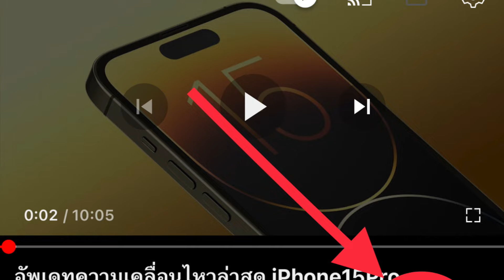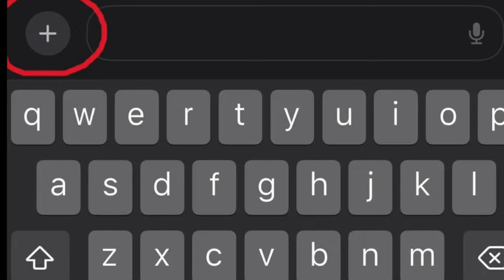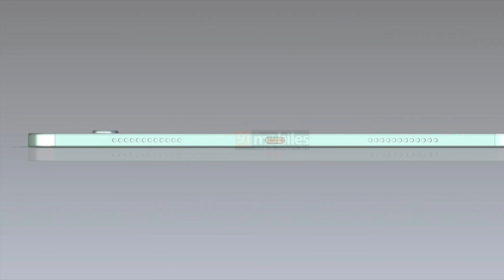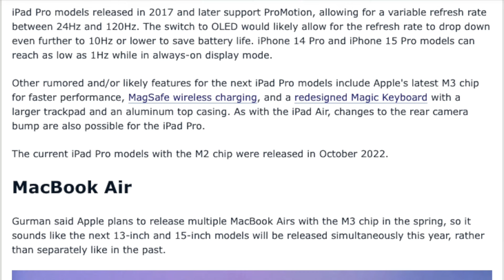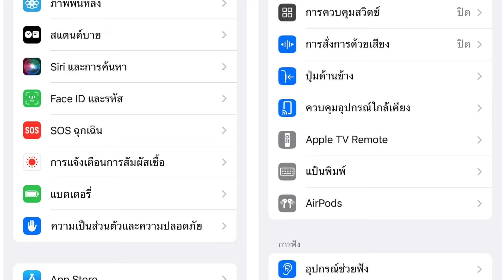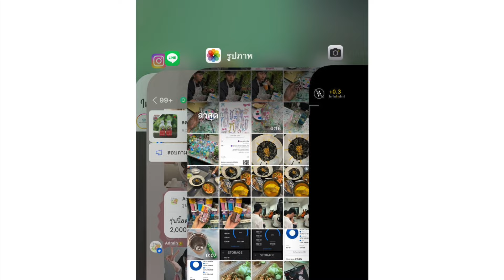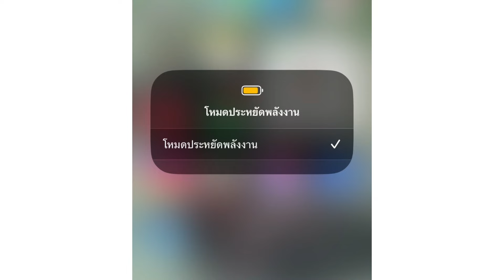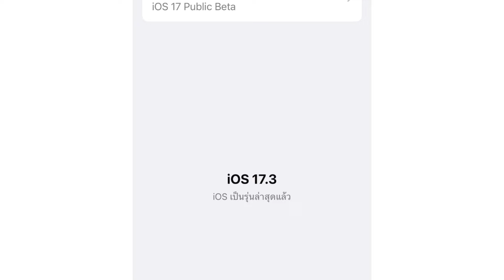ฟีเจอร์ใน iPhone จะช่วยอะไรได้บ้าง ?